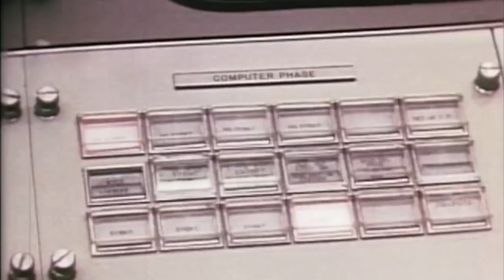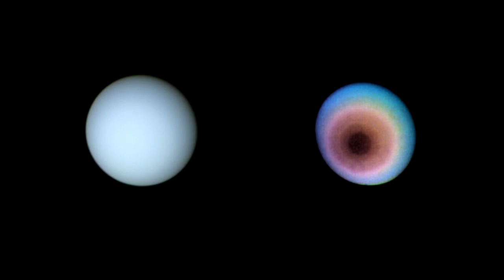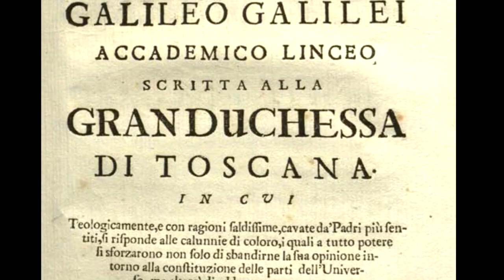Nullius In Verba - On no one's word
INTRO

September 5th, 1977, Scientists, Engineers and Mathematicians from NASA’s Kennedy Space Center along with thousands of others from around the globe watch as Voyager 1 leaves Earth’s Orbit for it's eternal journey. On board the probe is the golden record, an archive chronicling human civilisation. With a selection of our history, our sciences and our culture, a snapshot of who we are is carried by our silent ambassador on its mission to the stars.

For over forty years, Voyager 1 has traveled alone into the farthest reaches of our solar system. Built from the combination of ingenuity, dedication, passion and curiosity,  it provides us with a symbol of how far we’ve come, a now interstellar species from a pale blue dot seen behind the rainbow of an infinite horizon.

BODY - 1
History, the science of culture.

History is the science of culture and today, we live in a world of unparalleled scientific advancement. After barely a century since the Wright Brothers first left the ground, humanity was able to stretch out its hands to interstellar space. But how and why?

Centuries ago, in 1660, the “The Royal Society of London for Improving Natural Knowledge” was founded under the motto: “Nullius In Verba.” The society states that this motto “is an expression of the determination of Fellows to withstand the domination of authority and to verify all statements by an appeal to facts determined by experiment.” These first fellows, who identified themselves not as scientists, but as natural philosophers, inadvertently changed pace of humanity. To believe in fact, rather than authority, was a notion that would eventually evolve into our modern conceptions of the scientific method.

BODY - 2:
Scientist Case Study: Galileo Galilei.

Pioneers like Galileo Galilei, challenged those around him to seek their own methods of discerning truth from the laws of nature. In an essay he sent to his benefactor, the Grand Duchess Christina of Florence, he remarked that nature “is in­exorable and immutable; she never transgresses the laws imposed upon her, or cares a whit whether her abstruse reasons and methods of operation are understandable to men.” Galileo’s methodology for controlled experiments would form the basis of a philosophy that challenged authority. Through the rigorous tests he performed with the telescopic apparatus that brought him fame, the Florentine Astronomer rebelled against geocentrism in favour of the ideas postulated by Nicolaus Copernicus. That the earth, for all it’s wondrous mystery is not the center of our universe. Galileo’s stoic defence of Copernican Heliocentrism would come at the expense of his own freedom and yet he continued  on in his relentless pursuit of knowledge, a dedication that would earn him a posthumous title as the “Father of Modern Science.”

BODY - 3
Scientific Impact

Future generations would look back at the works of Galileo, Bacon and Descarte championing them as the founding fathers of modern science.

Galileo’s contributions would go on to inspire countless generations of knowledge seekers whose process of testing and measuring a hypothesis would garner them the title of: Scientist. Coined by the polymath, William Whewell in 1830, modern day scientists continue to push humanity forward. To make what was once impossible a reality.

CONCLUSION
Our Future

Through a relentless tenacity birthed from the amalgamation of curiosity and dedication, scientists with their codes of practice have established themselves as more than just the craftsmen of new technologies but as the forerunners of our very future.